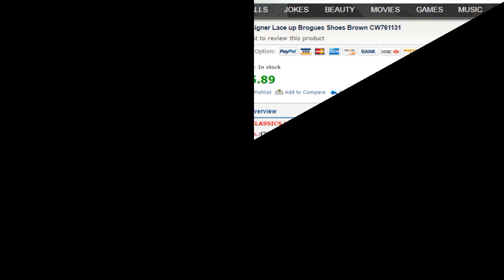Men's Designer Lace up Brogue Shoes | shoes.cwmalls.com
Mens Designer Lace up Brogues Shoes Brown CW761131
Designer Italian Leather Brogue Shoes for Men CW761130
Italian Leather Brogue Shoes, Men's Brogue Shoes
Classic designer fashion leather brogue shoes for men featuring genuine leather upper and quality rubber sole, the intricate perforated brogue details and leather finish create a classic style men's brogue shoes.

Item No.: CW761131, CW761130
Fabric: Upper: Genuine Full Grain Cowhide leather  Insole: Pigskin Leather   Sole: Rubber
Size: (US/EURO) 6.5/39, 7/40, 8/41, 9/42, 10/43, 11/44, 12/45

Brogues shoes are characterized by a pointed toe cap with extensions that run along both sides of the toe, terminating near the ball of the foot. Viewed from the top, this toe cap style is "W" shaped and looks similar to a bird with extended wings.
Full Grain Cowhide Leather
Using selective, delicate, natural leather material and it shows noble British fashion trend.
Elegant Shoe Toe Design
Noble show toe is made from high quality genuine full grain leather, it feels soft, supple, sturdy, and has great gloss; point toe design highlights men’s elegant, simple, fashionable temperaments, well reveals the personality.
Slender shoe body is just like the medieval oil painting, and highlights gentlemen’s elegance and nobility.
Pigskin Insole
High quality pigskin insole, it has great breathability, effectively improves the environment inside the shoe, and keeps your feet dry during long walking.
Rubber Sole
High quality rubber sole, it is very study, antiskid and wear resistant, so that to support the shoe shape very well.

Eco-friendly wearing, low-carbon life —— all in CWMALLS COMMODITY

2016 CWMALLS COMMODITY best selling are under way…
2016 is the year of brand, quality and service! 2016 is the year of innovation, cooperation, and sharing!
CWMALLS COMMODITY